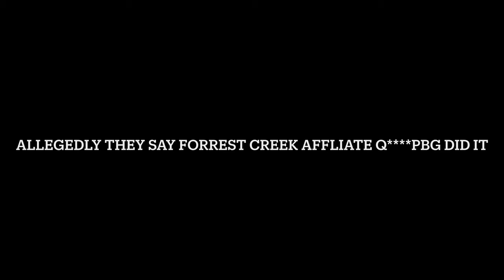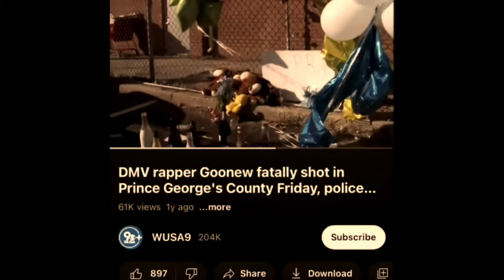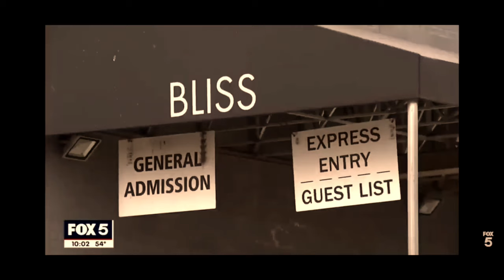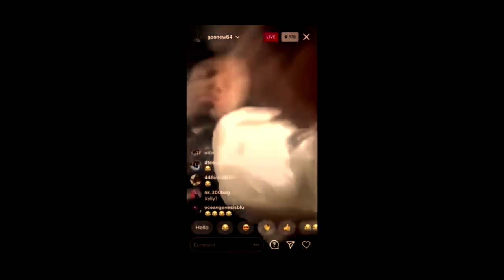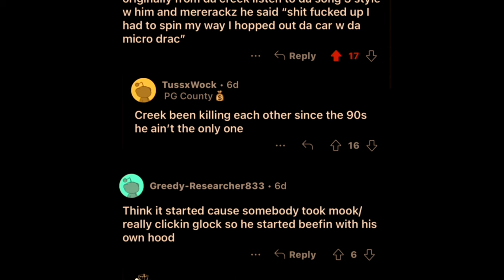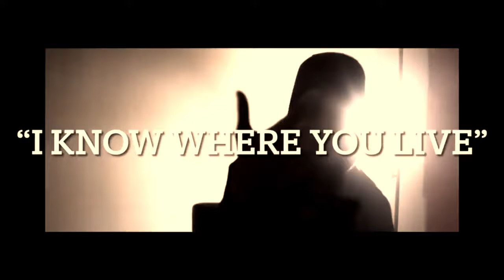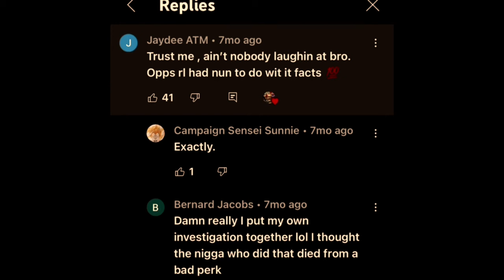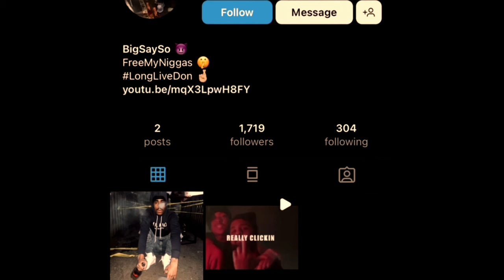Goonew…. BACKDOORED in his own hood for playing both sides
This is all alleged not true just rumors what happened to forest creek Maryland rapper goonwick?

Goonew, Moneyreekk, Reallyclickinn Beef (Forest Creek Internal Beef)